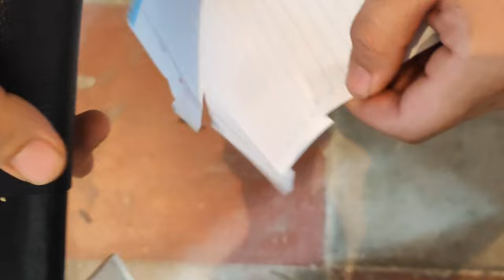Making axe - turning old stone cutting blade into sharp AXE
This time i am  making  a sharp AXE from turning an old stone cutting blade
I bought this stone cutting blade from old tools shop and i turning it to a special and beautiful axe
I made the ax with an angled blade to make it more special and also used black leather for the handle

0:00 introduction
0:08 making axe pattern
0:45 cutting axe blade
2:17 sanding
3:02 sanding
4:25 axe polish
4:57 making axe handle
7:29 paste gold leaf
9:46 mix
10:16 leather sewing
11:21 mading axe sharp
11:47 final axe